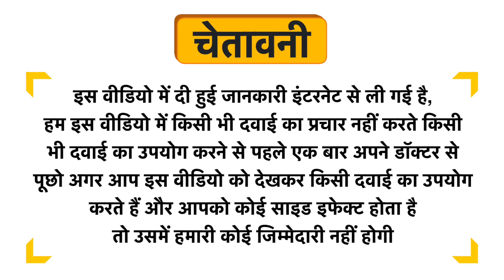OGX Strength & Length+ Keratin Oil Conditioner Uses in Hindi | Side Effects | Dose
OGX Strength & Length+ Keratin Oil Conditioner Uses in Hindi | Benefits | Side Effects | Dose